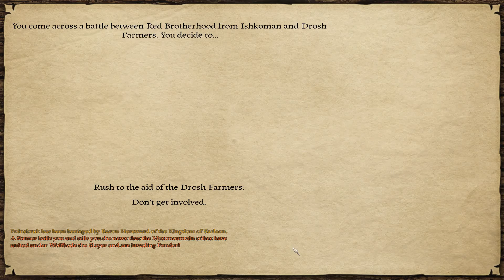Let's Play Mount & Blade - Prophesy of Pendor 3.705 [Hard] # Part 194 the desert lives